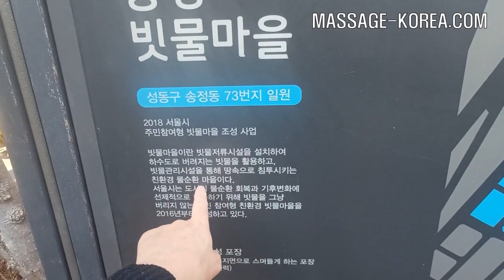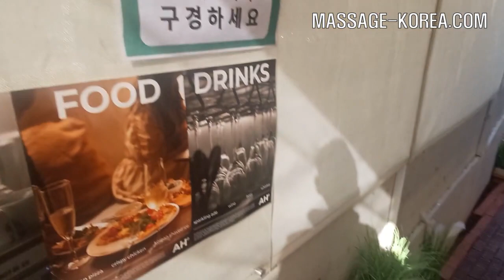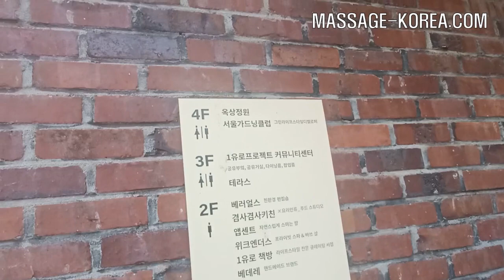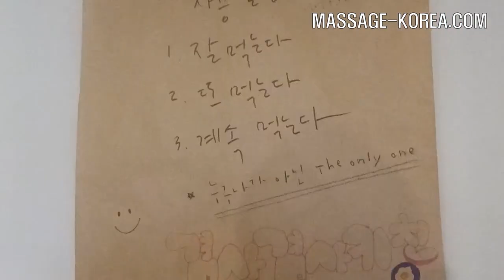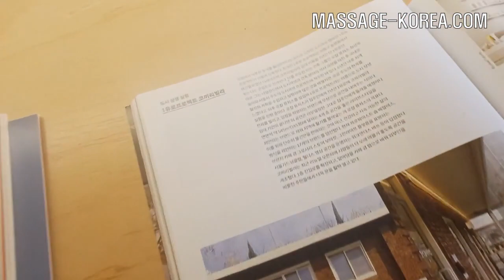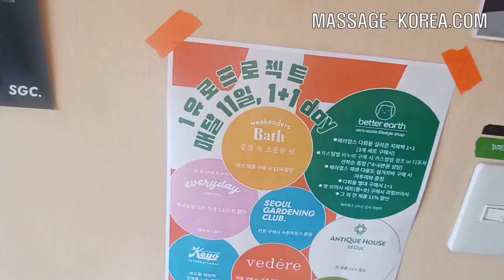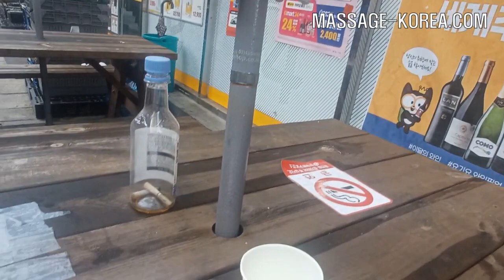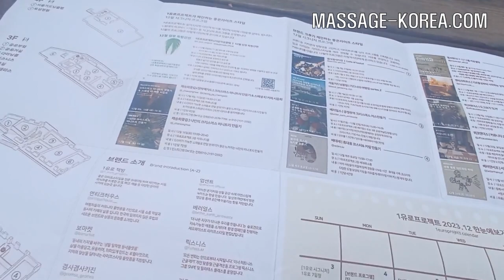원 유로 프로젝트와 마사지코리아는 뭔가 공통점이...